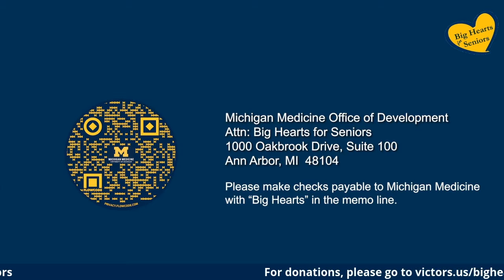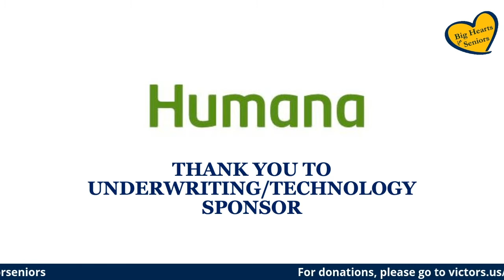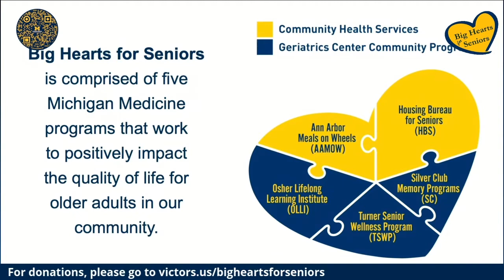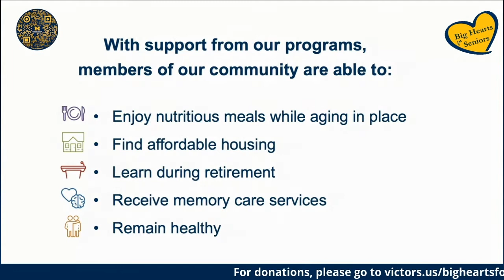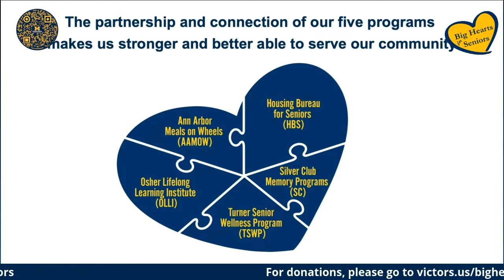Big Hearts For Seniors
Come watch with Emcee Vic Strecher, Ph.D., Professor, Health Behavior & Health Education, as we celebrate and present Big Hearted Stories: Experiences of Aging. This is an evening of local storytelling, connection, and entertainment as we celebrate our 15th anniversary!